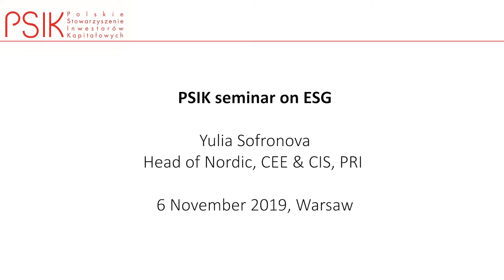PSIK Members Meeting on ESG - Yulia Sofronova